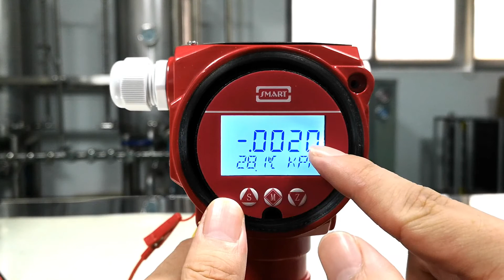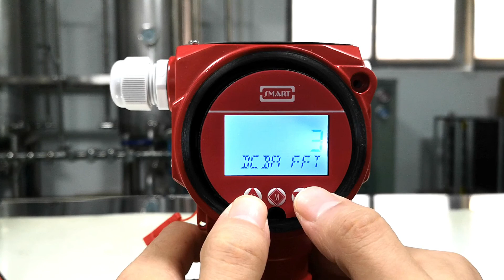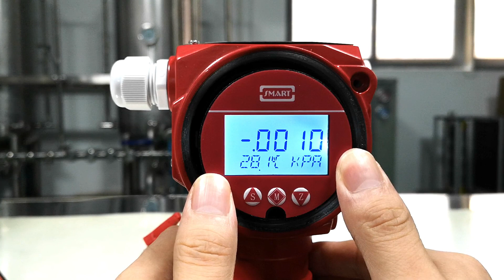LCD Keys Operation of Pressure Transmitter with RS485 output